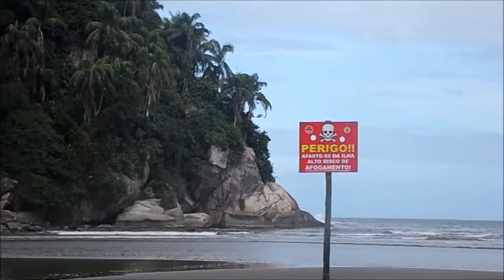coqueiro pictures apresenta : Thiago Araujo quebrando tudo !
vídeo sinistro com altas imagens do brother Thiago Araújo​  q acabei de editar
esse ficou top ! segura ai e solta o som!

filmado e editado por : Fabricio Ferreira Herculano​
(coqueiro pictures )
to de olho ! : O.O